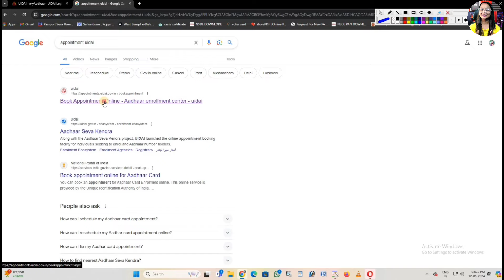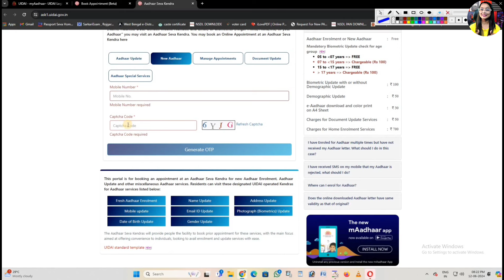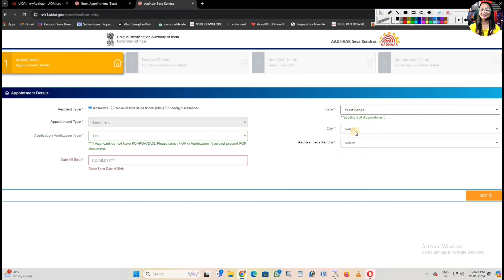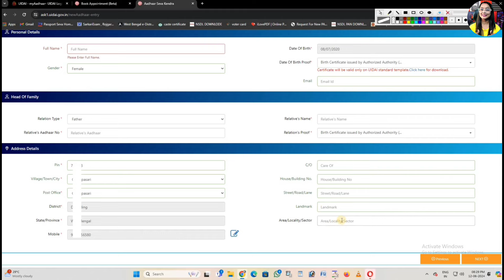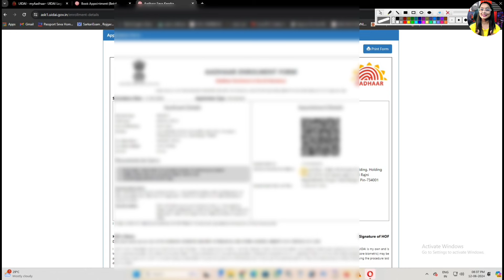बच्चे का आधार कार्ड कैसे बनाये 2024 | How to apply for child's Aadhar card |Aadhar Card for Kids New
Useful Links :-

इस प्रकार बनाएं ऑनलाइन रेलवे Pensioners का मेडिकल UMID कार्ड | how to make Railway medical card 2024

CSC NSDL Scan Based (e-Sign) PAN Apply Full Process With Documents Upload Photo Siz New process 2024

Technical Queen Puja